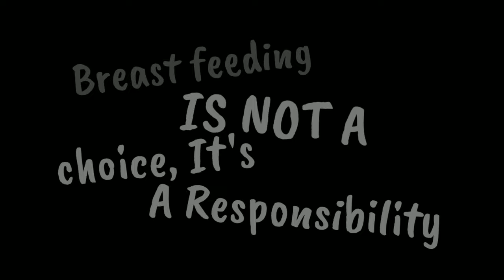World Breast Feeding Week | Sand Art by Srini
World Breastfeeding Week is an annual celebration which is held every year from 1 to 7 August in more than 120 countries. According to the 26 August data of WBW website, 540 events have been held worldwide by more than 79 countries with 488 organizations and 406,620 participants for the World Breastfeeding Week 2010.

Follow on twitter : @sandartsrini